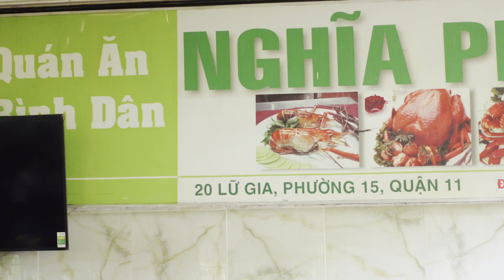朋友刚来越南谈谈对西贡生活的感受 这家越南餐厅真特别